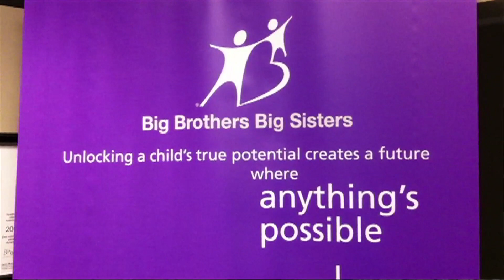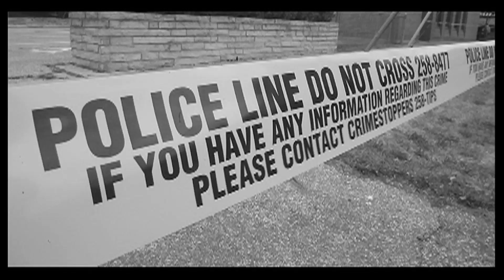Longtime Big Brother Peter Ness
Longtime volunteer Peter Ness is a big believer in Big Brother Big Sisters, spending close to 50 years with the organization.  Ness was honoured for his service by Big Brothers Big Sister Windsor Essex.